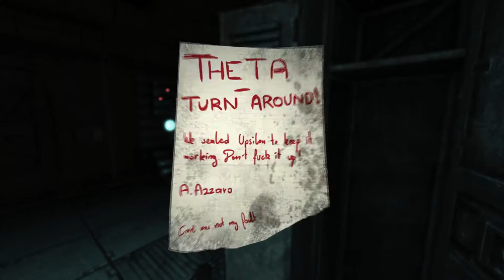SOMA: Episode #3 - OH CARL!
Check him out he has a lot of great creations.

Soma is a science fiction survival horror video game developed and published by Frictional Games.
Soma takes place on an underwater remote research facility with machinery that begins to take on human characteristics.
Simon Jarrett, a fish out of water protagonist, finds himself at the facility under mysterious circumstances and is inadvertently
forced into uncovering its past, while trying to make sense of his predicament and potential future.
Soma's gameplay builds on the conventions established in the previous horror titles of Frictional Games,
including an emphasis on stealthy evasion of threats, puzzle-solving and immersion. However, in a break with this tradition,
it also deemphasizes aspects such as inventory management in favour of a tighter focus on narrative.
It received positive reviews from critics, who applauded its story and voice acting

Initial release date: September 22, 2015
Developer: Frictional Games
Engine: HPL Engine
Designer: Thomas Grip
Genre: Survival horror
Platforms: PlayStation 4, Microsoft Windows, Macintosh operating systems, Linux